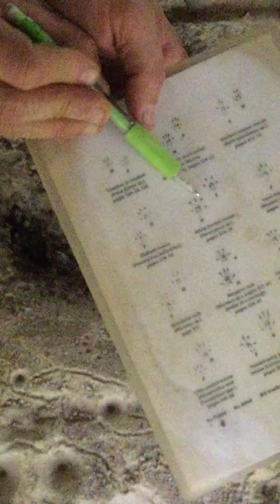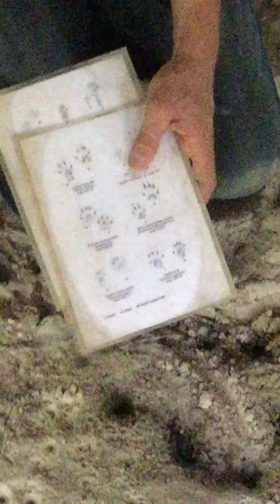eastern wood rat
giant deer mouse